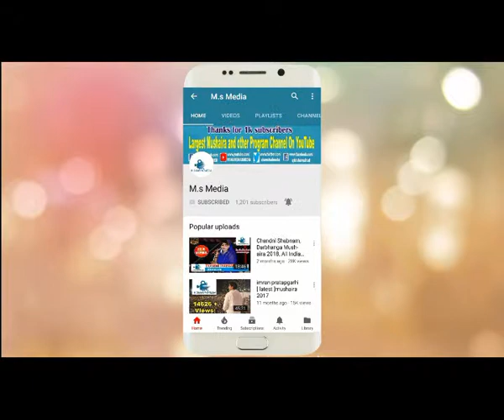Afzal Allahabadi | जब भी खुशबू की जरुरत पेश आयेगी तुझे: | All India Mushaira Darbhanga | HD Video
M.Shamshad Media Largest Mushaira and other Program Channel On YouTube.
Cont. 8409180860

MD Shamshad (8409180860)